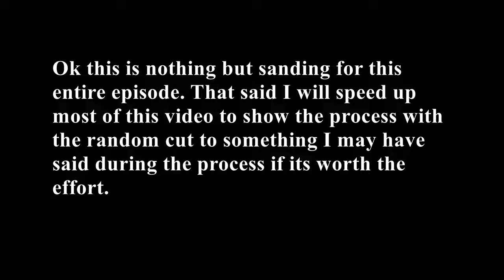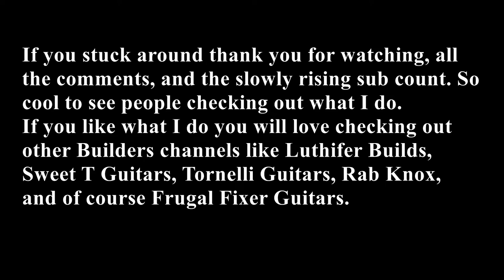Washburn RR11v Resto Part 2 Removing clear for primer prep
Another all inclusive video showing all the work. Sadly there is no music for the sped up parts as it all kept getting choppy and breaking up trying to play over faster parts. Feel free to skip to various places during the video to see the progress.

Total time to do the sanding was just a hair under an hour including the feathering and edge cleaning done by hand. So cut down to under 20 minutes isn't too bad.

Also Please go to Scotts page @BoneheadGuitars where he is doing awesome builds and keeping a running play list for all this years Great Guitar Build Off participants.